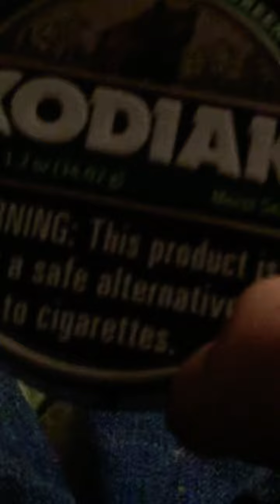September 20, 2019